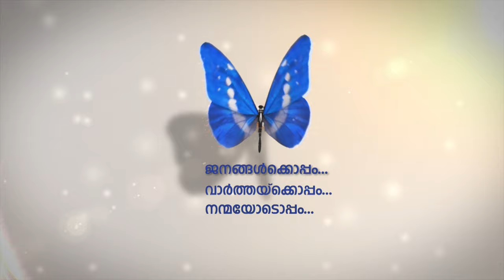ഫ്രണ്ട്‌സ് ഓഫ് ചങ്ങനാശ്ശേരി യുഎഇ ചാപ്റ്റര്‍ 2019 ഓണാഘോഷം സംഘടിപ്പിച്ചു.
ഫ്രണ്ട്‌സ് ഓഫ് ചങ്ങനാശ്ശേരി യുഎഇ ചാപ്റ്റര്‍ 2019 ഓണാഘോഷം സംഘടിപ്പിച്ചു. ഓണാഘോഷത്തോടനുബന്ധിച്ച് നിരവധി കലാപരിപാടികളും അരങ്ങേറി.